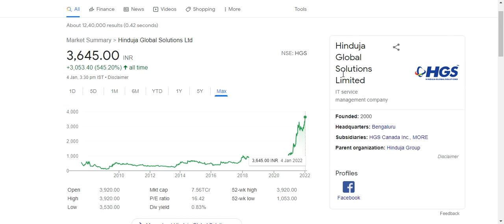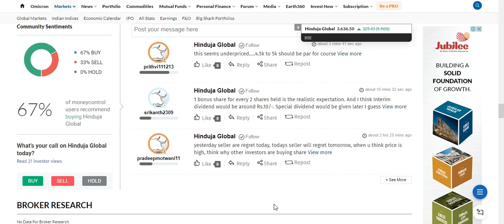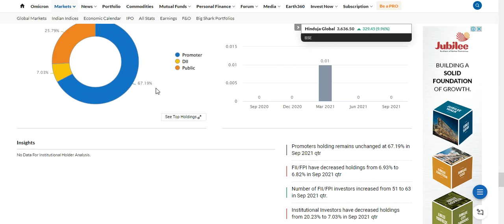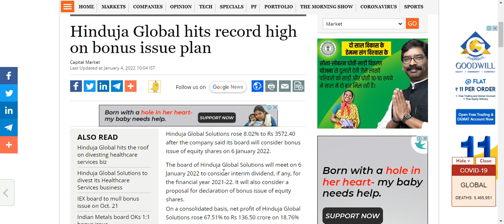Hinduja Global Hit 20% Up| Dividend| Bonus Share| Target?| Full Analysis & More